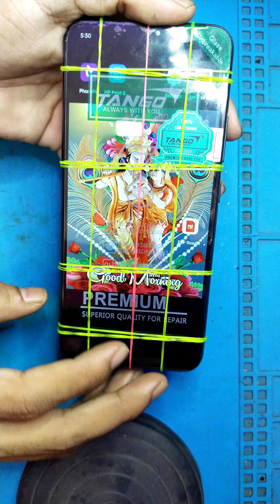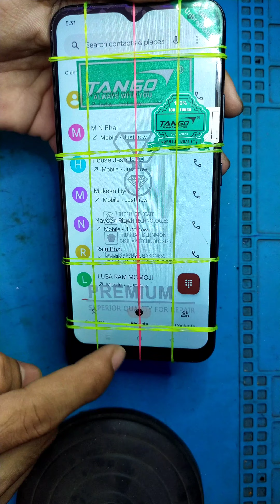Realme c25 display change realme c25 lcd replacement#youtube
realme c25 screen replacement
How to change new display realme C25
Realme C25 new display combo change
Realme C25 display combo change
Realme C25 combo change